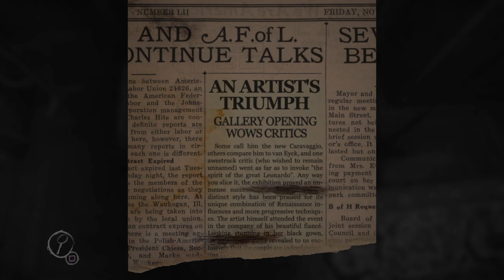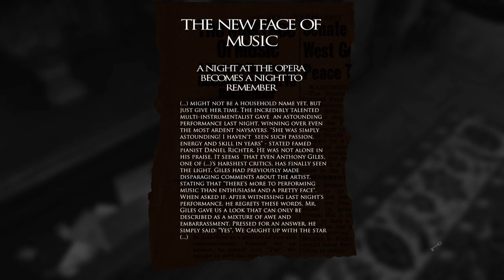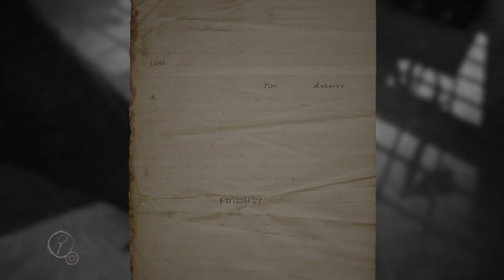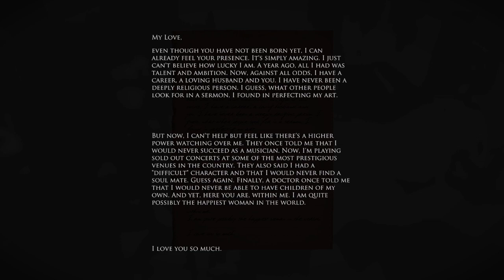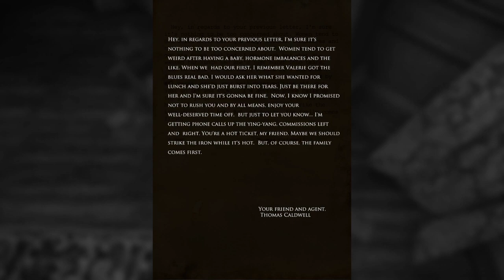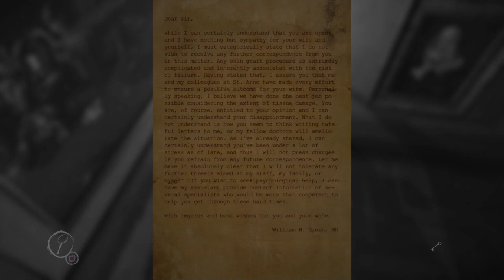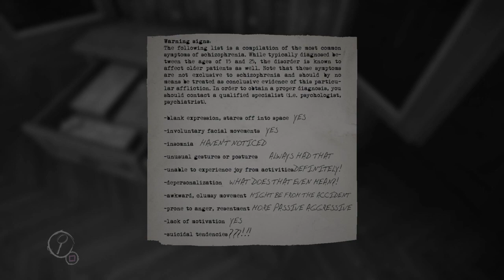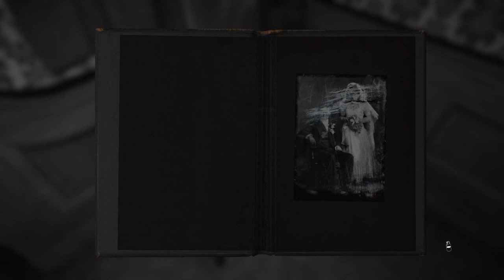try not to cry challenge | [kateplays] Layers of Fear [1]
i got scared multiple times and almost cried but we all know this was gonna happen smh -- Watch live